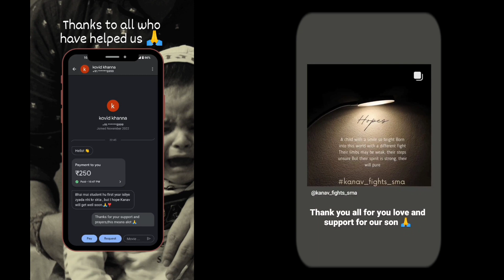Hum sab milakar ek koshish kare to Kanav ki jaan bach sakti Hain. Kapil Sharma show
Hum sab milakar ek koshish kare to Kanav ki jaan bach sakti Hain. Please give whatever you can to help Kanav. 🙏🏻🙏🏻

Account name : Kanav Jhangra
Bank Name : RBL Bank
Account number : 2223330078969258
IFSC : RATN0VAAPIS
UPI : ASSIST.KANAV11@ICICI

all details :-